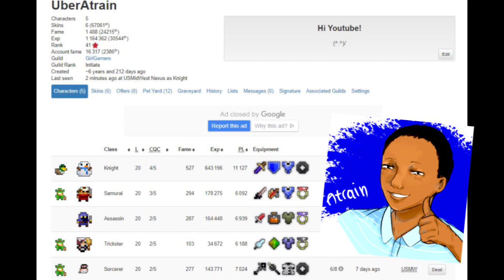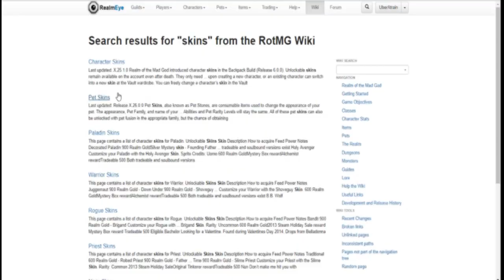Deca Games' Greed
This video is a long term realm player explaining how he feels about the current owner of ROTMG